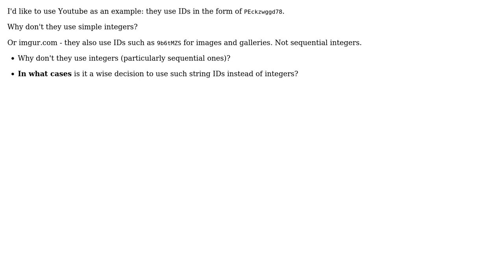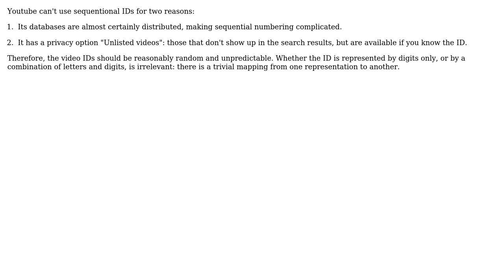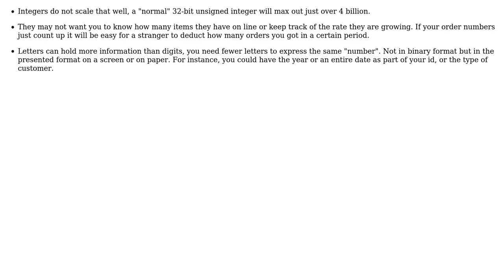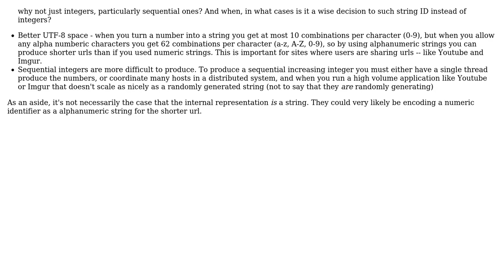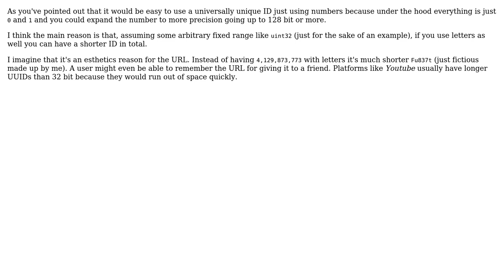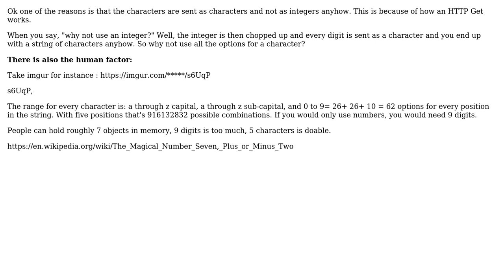Software Engineering: When would you use a long, string ID instead of a simple integer?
With thanks & praise to God, and with thanks to the many people who have made this project possible! | Content (except music & images) licensed under CC BY-SA | Music | Images & others | With thanks to user Samuel user rchard2scout user Rakori user Pieter B user Martin Maat user Jasmijn user JacquesB user IMil user Ewald B. user Berin Loritsch user AnoE and the Stack Exchange Network Trademarks are property of their respective owners. You are responsible for your own actions.